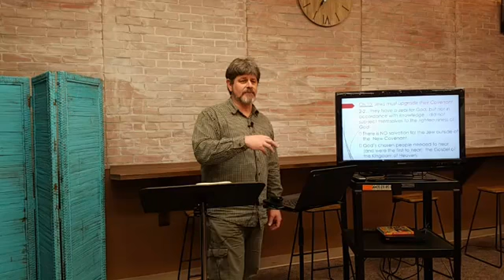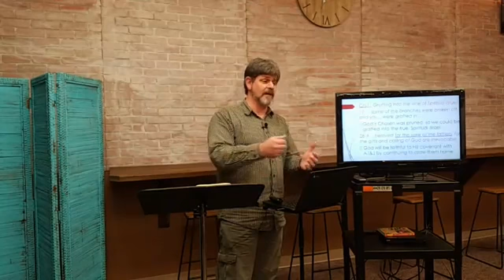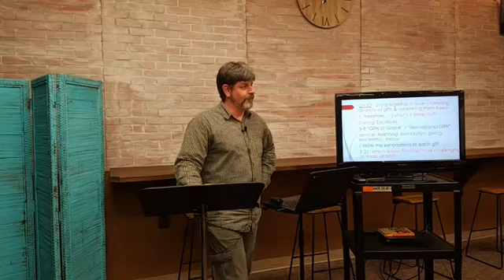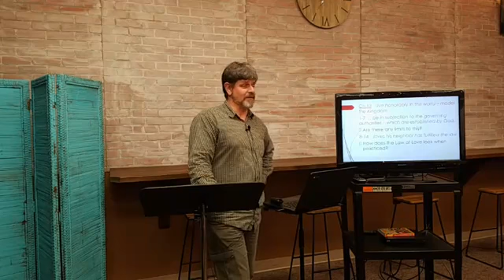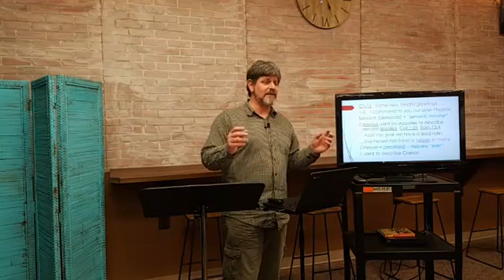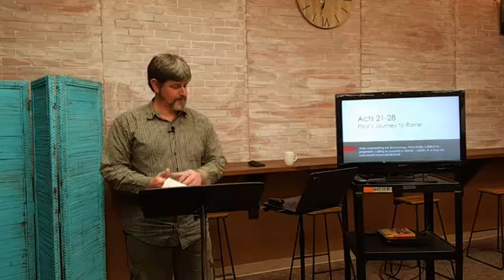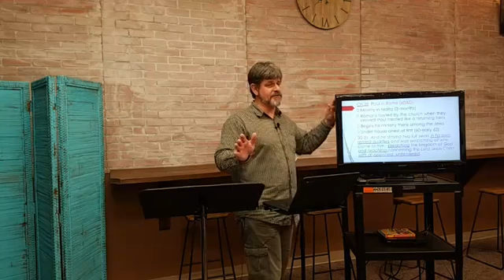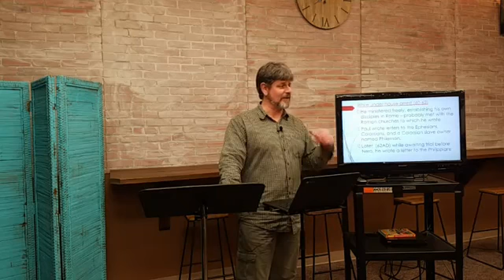New Testament Survey, Week 12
Thank you for joining us for tonight's Wednesdays in the Word! We will endeavor to complete our study in the Book of Romans tonight and cover Paul's journey to Rome as well!